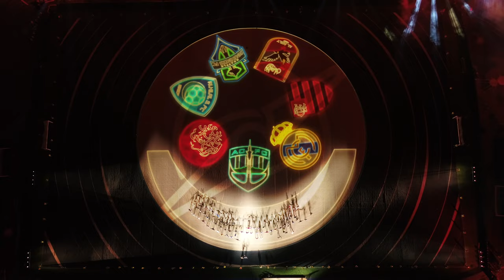Fifa2022 Drone reveal Aerial shots - Rabat & Tanger